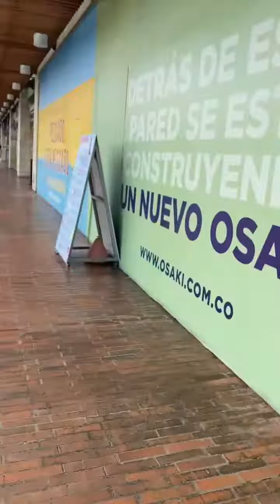Broma le rayo la cara a mi novia| YEFERSON COSSIO| JENNMURIEL.